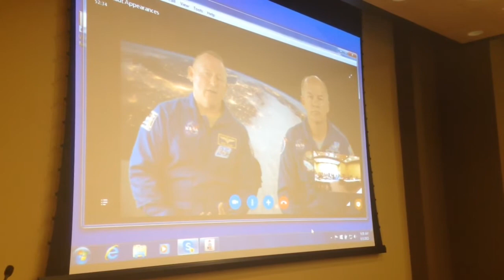Students learn science hands-on at Y-12 Materials Camp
Students at Y-12 Materials Camp hear from astronauts on Wednesday, June 3 and evaluate parts from the space shuttle Columbia, which disintegrated upon re-entry on Feb. 1, 2003, killing its passengers.